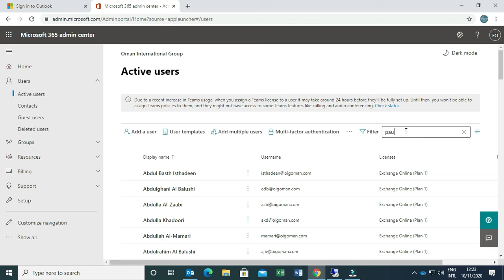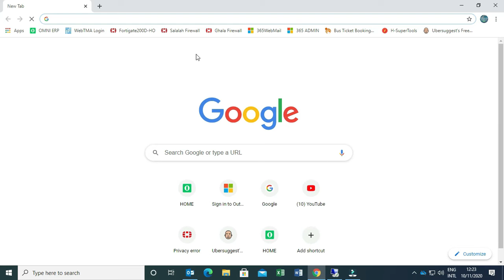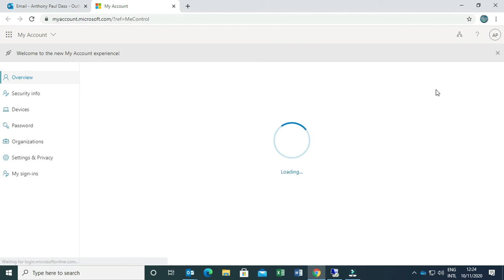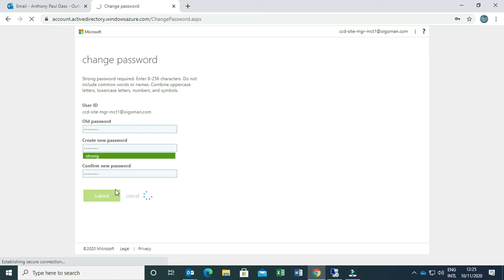office 365 | office365-reset password | office 365 login | office 365 outlook|office 365 mail |email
Run Windows Power shell as administrator and run the below command
Start-ADSyncSyncCycle -PolicyType Delta

jobs of system administrator| information technology | jobs for system administrator

This channel will cover all the below Topic Vedios

WEB DESIGN
website business
domain
web hosting
website hosting